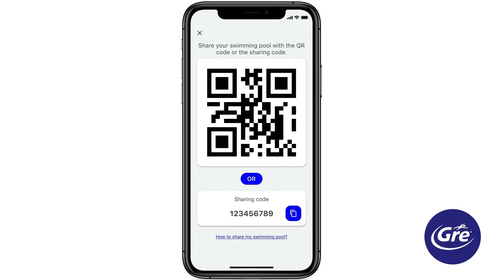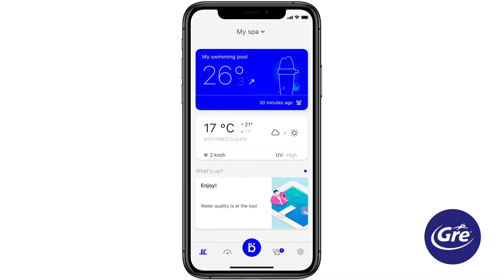Cómo instalar Blue Connect, el analizador de agua inteligente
El Blue Connect es un analizador de agua que detalla en todo momento el estado de tu piscina estés donde estés a través de cualquier dispositivo.

Además de mantener actualizado el estado del agua y la temperatura, el Blue Connect indica el tratamiento necesario para el agua en cada momento.